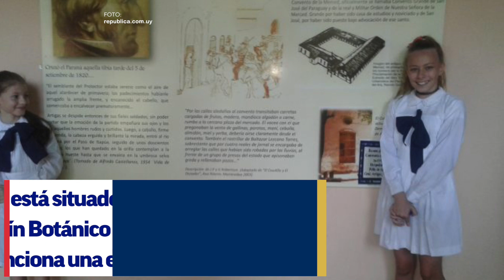"Las huellas del Karai Guasu": Nuevo circuito turístico incorporado al Asunción City Tour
Comienza el 23 de agosto y consistirá en mostrar la historia del general José Gervasio Artigas en Paraguay